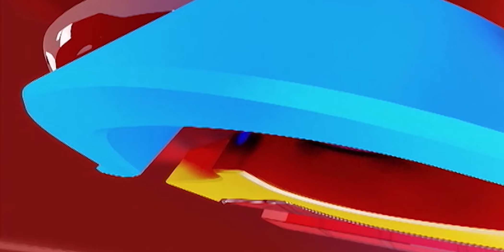| BANGLORE BANDH | ಬಂದ್ ಬಗ್ಗೆ ಅಪ್ ಮುಖಂಡ ಮುಖ್ಯ ಮಂತ್ರಿ ಚಂದ್ರು ಹೇಳಿದ್ದೇನು..?